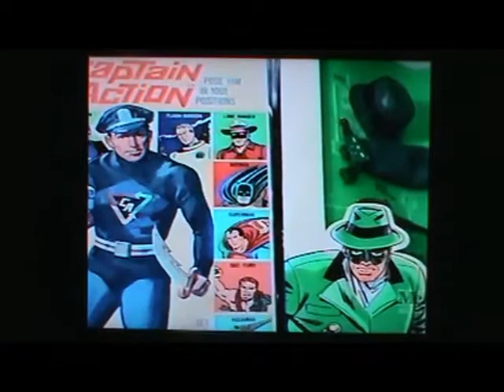CMGUS VCR CLASSIC: ME TV COLLECTOR'S CALLF TOY COLLECTION IDEAL CAPTAIN ACTION LISA WHELCHEL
CMGUS VCR CLASSIC: ME TV COLLECTOR'S CALL BEST BILL LEFF TOY COLLECTION IDEAL CAPTAIN ACTION LISA WHELCHEL ALL AIRED ON 5 APR 2020 *TV ARCHIVE VCR VHS CAPTURED IN SIOUX FALLS SD SOUTH DAKOTA

THANK YOU ALL FOR ALLOWING ME TO PROMOTE YOUTUBE AND THE CREATORS OF ALL OF THESE CLASSIC SHOWS BY SHARING THIS VCR RECORDING WITH OTHER FANS ACROSS THE GLOBE...!